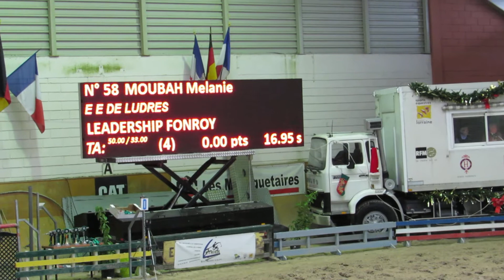Mélanie MOUBAH, CSO Club 2 à l Etrier de Lorraine le 09 12 2012